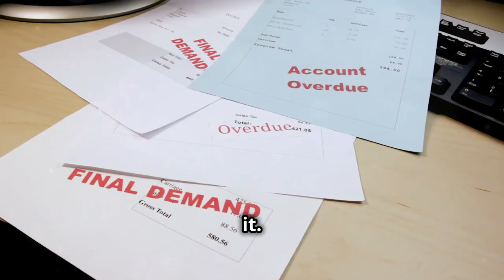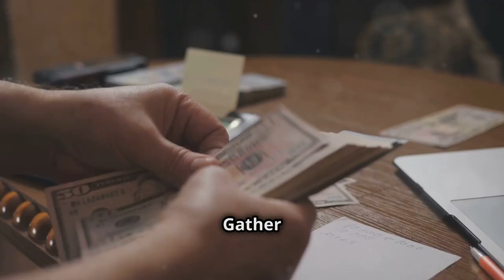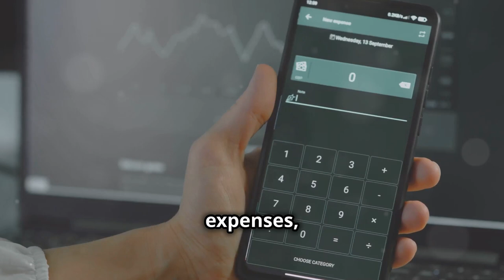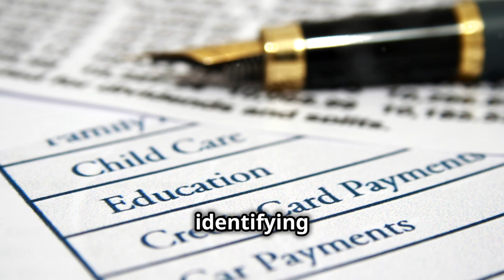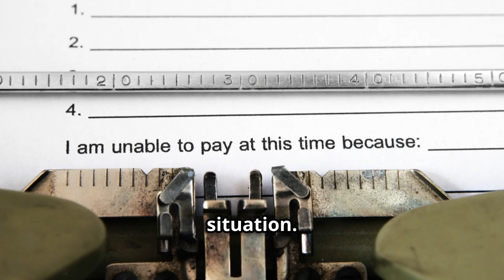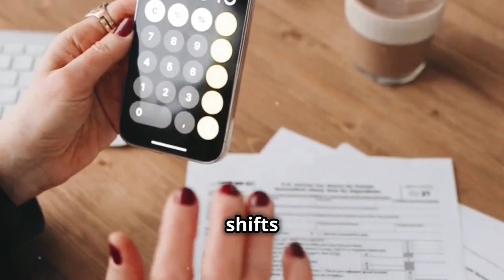Is Your Debt Holding You Back? Here's How to Break Free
Are you feeling overwhelmed by debt? Do you sometimes feel like it’s impossible to move forward with your financial goals? Don’t worry—you’re not alone. In this video, we break down the steps to help you regain control of your money and break free from the burden of debt once and for all. It’s not just about cutting costs—it’s about building smart strategies, creating healthy financial habits, and shifting your mindset toward financial freedom. Whether you're dealing with credit cards, student loans, or any other kind of debt, this video will give you the practical tools and inspiration you need to tackle your debt head-on and start living life on your own terms. It's time to stop letting debt hold you back and start building the future you deserve. 💪💸